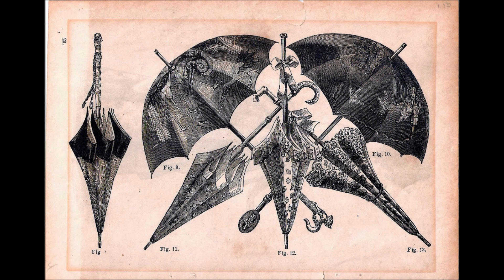10 cosas que no sabías sobre la indumentaria victoriana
La época victoriana está llena de anécdotas y curiosidades que sirven para comprender un poco como vivían en esa época y su peculiar forma de pensar.